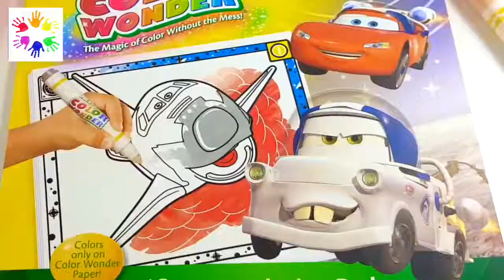cartoons for kids Trending Viral Videos